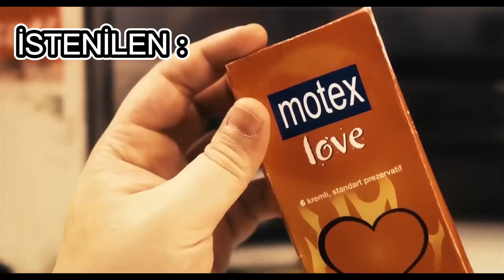NATSUKI and CHILL MOD but | FUNNT MOMENTS (KOMİK ANLAR)